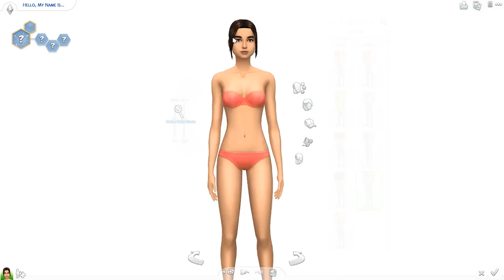The Sims 4: Create A Sim - Gilmore Girls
ft. the story of how I was assaulted by my sister's demon bunny

Social:
◇ Origin ID: lilsimsie